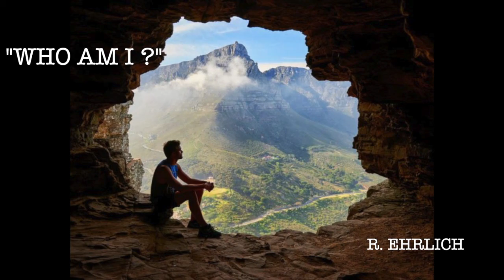Who Am I